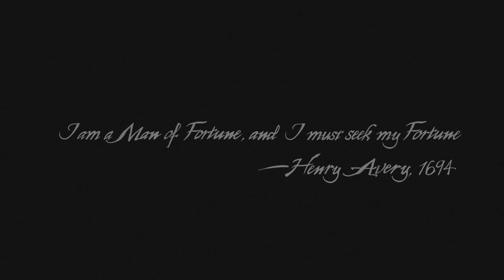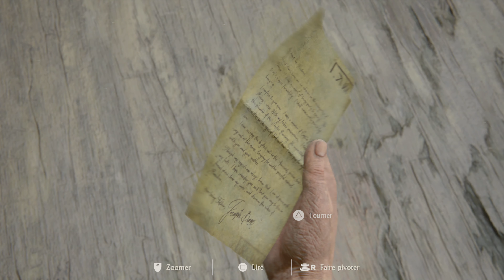Uncharted 4 #1 L'appel de l'aventure !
Let's Play FR (Français) Uncharted 4 sur Playstation 5 sur ma chaine ensemble les amis
N'hésitez pas a vous abonné laisser un petit commentaire et laisser un petit pouce bleu si vous avez aimer la vidéo a bientôt les amis :)

N'hésitez pas a liker et partager la vidéo pour m'encourager et me permettre d'être plus vue !